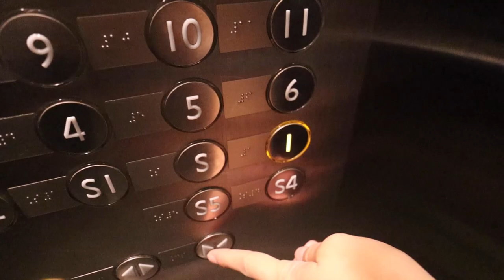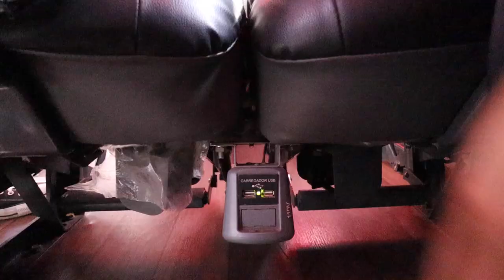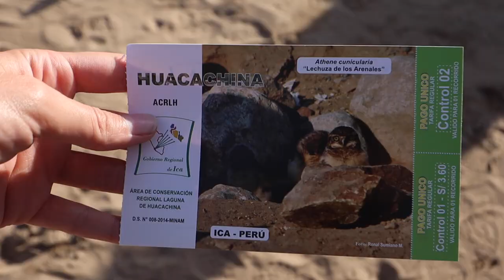HUACACHINA DUNE BUGGY & Ballestas Islands (peru vlog)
In this video, we go on a 48 hour adventure through Huacachina, Peru.

THINGS WE PACKED FOR HUACACHINA:
ACTION CAMERA
Packing Cubes
Noise Canceling Headphones (for the bus)
ALL-Purpose Shoes
Only POWER Adapter You Need

BEST Camera Backpack
Vlog Mic

🎥 Vlog #115 | Filmed on September 22 - 23, 2021
🇨🇴 Peru Travel Vlog | Huacachina, Peru & Paracas, Peru
🌏 Country #12

We traveled through Peru to Paracas National Reserve to visit the Ballestas Islands and to the largest desert oasis in South America, Huacachina. We try the unbelievable Huacachina dune buggy, sandboard, and see an incredible sunset over the sand dunes. We also do Pisco tasting and candy workshop! Insane 48 hours...

Cheers,
Alicia & Nate